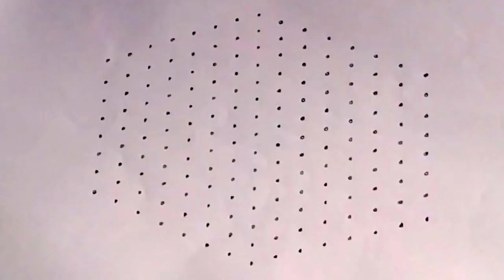15*8 dots rangoli|beautiful and creative rangoli|simple and easy rangoli|BY JM CREATIONS